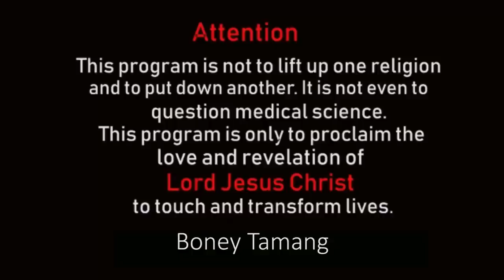प्रभू मैले तपाईंको सेवा गरेर के पाए र ?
यस च्यानलमा  अपलोड भएका Video हरु कपि, Download गरी अन्य Channel , Facebook , Facebook page मा upload गरेको पाइएमा प्रचालित कानुन बमोजिम कडा भन्दा कडा कारबाही गरिनेछ । Using of this video on other channels without prior permission will